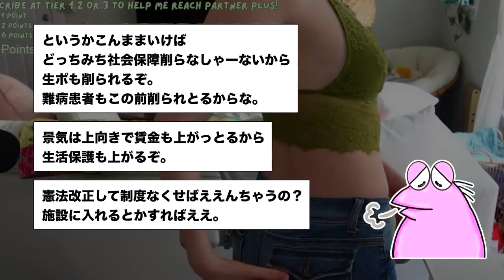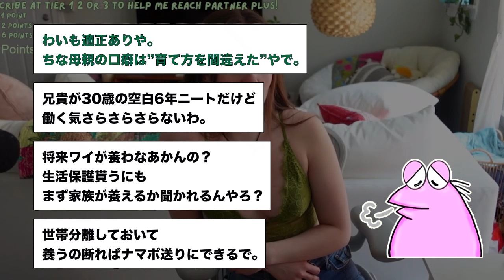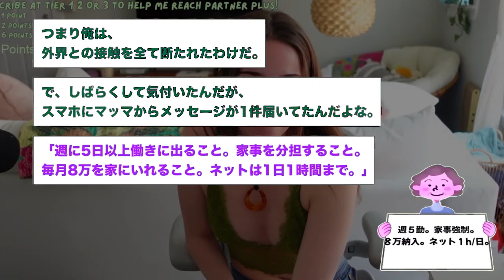【2ch面白いスレ】「朝起きると、そこは農場だった 」→結果wwww【ゆっくり解説】【バカ】